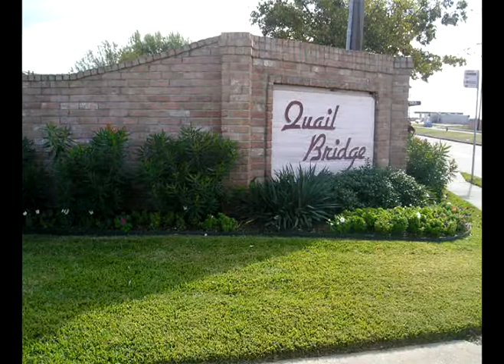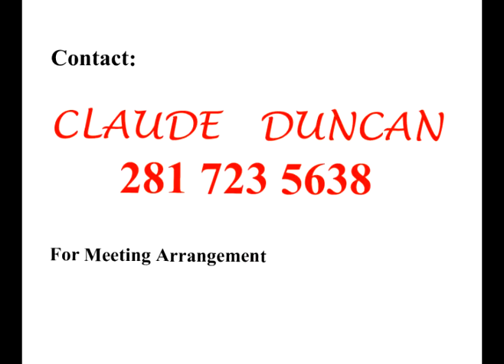Lots of Quail Bridge